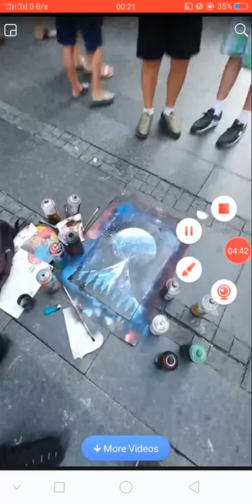AZING ART ACTS on Got Talent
rom sand art to speed painting! Check out amazing art auditions on Switzerland's Got Talent, America's Got Talent, Asia's Got Talent, India's Got Talent and Ukraine's Got Talent!

Including auditions by:

Corinne Sutter on Switzerland's Got Talent/Die grössten Schweizer Talente
Aerial Animation on America's Got Talent
Vilas Nayak on Asia's Got Talent
Savam Patel on India's Got Talent
Kseniya Simonova on Ukraine's Got Talent/Ukrayina maye talant

Top Talents pulls the best of X Factor, Got Talent & Idols from around the world! From the most amazing to some of the funniest auditions and performances we've ever seen! Watch them all here on YouTube!